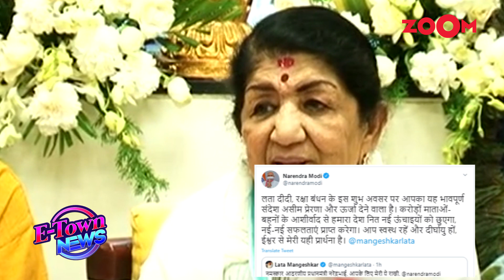Lata Mangeshkar sends Raksha Bandhan wish for PM Narendra Modi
Veteran singer Lata Mangeshkar took to her Twitter handle to send out Raksha Bandhan wishes to Prime Minister Narendra Modi. She shared a video message for PM Narendra Modi and she stated why she couldn't send rakhi to her Narendra Bhai. We can see pictures of PM Narendra Modi and the singer from various occasions on which they met each other. On the auspicious occasion of Raksha Bandha, Akshay Kumar announced his next project. The film which is titled as 'Raksha Bandhan' is expected to revolve around the bond between brother and sister. Akshay also said that he is dedicating the movie to his sister, Alka. Watch the video to know more.